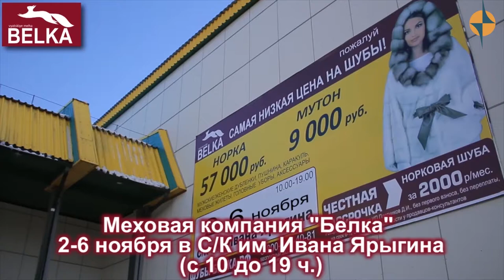ВСЁ ОБО ВСЁМ - Теплые шубки к зиме от компании Белка